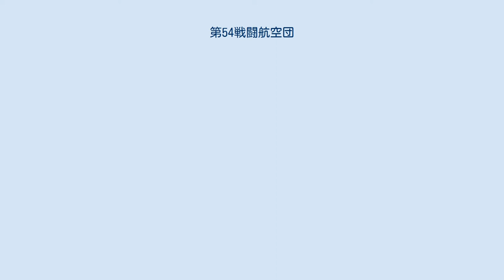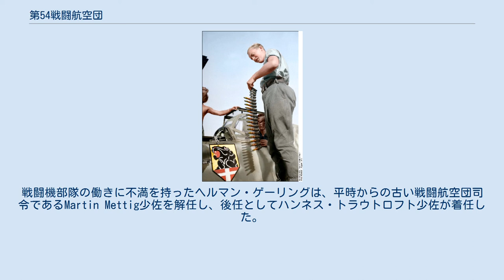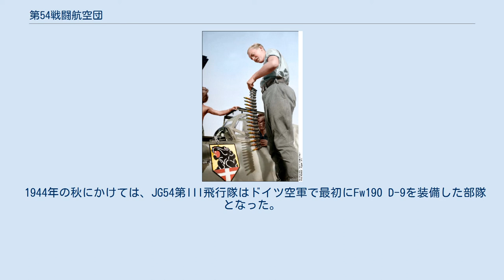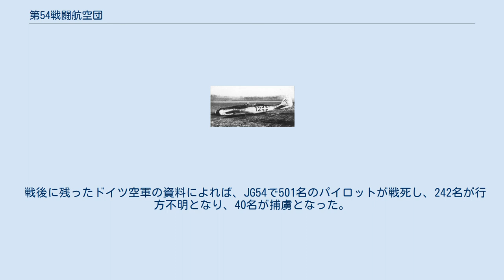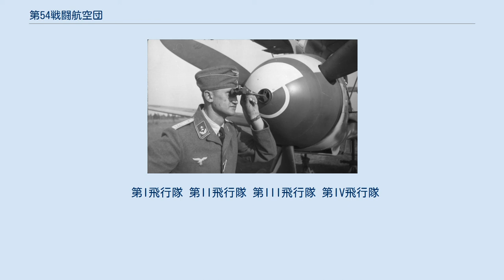第54戦闘航空団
第54戦闘航空団(JG 54)グリュンヘルツ （緑のハート）はドイツ空軍の戦闘航空団の一つ。
第二次世界大戦において主に東部戦線を戦い、第52戦闘航空団に次ぐ第二位である9,600機の撃墜数を記録した。
所属していたエース・パイロットはヴァルター・ノヴォトニー、オットー・キッテル、ギュンター・リュッツオウ、マックス＝ヘルムート・オステルマン、エミール・ラング、ディートリヒ・フラバク、ハンネス・トラウトロフト、ヴェルナー・シュロアーらである。
 第54戦闘航空団は標準的ではない迷彩パターンでも知られている。
例えば、1941年から1942年にかけてのレニングラード方面ではブラックグリーンとダークグリーンのスプリンター迷彩、黄色の機首下面と翼端下面などである。
 第54戦闘航空団第I飛行隊は第70戦闘航空団第I飛行隊として1939年7月にニュルンベルク近郊で編成された。
部隊章はこの都市の紋章に由来するものであり、発足の地を表している。
1939年9月15日に第54戦闘航空団第I飛行隊へと改称された。
 第54戦闘航空団第II飛行隊は第138戦闘航空団第I飛行隊から改称された。
この部隊は1938年のアンシュルスの後に編成されたため、多数のオーストリア人が加わった。
短期間だけ第76戦闘航空団第I飛行隊となり、1940年4月に第54戦闘航空団第II飛行隊となった。
 第54戦闘航空団第III飛行隊はプロイセンのJesau地域の隊員により編成された第21戦闘航空団第I飛行隊を起源とし、1939年7月15日に改称された。
しかしこれはドイツ空軍の官僚主義により年度を越えて書類に反映されたようなものである。
ポーランドとフランスでは第54戦闘航空団第III飛行隊は第21戦闘航空団第I飛行隊として戦っていた。
 第54戦闘航空団(JG54)が最初に実戦に参加したのは1939年秋のポーランド侵攻であった。
第II飛行隊と第III飛行隊が参加し、その間第I飛行隊はヘルツォーゲンアウラハに残った。
この頃の部隊はBf109Dを装備し、地上攻撃、制空戦闘、急降下爆撃機の護衛などの任務を行った。
そして数名のパイロットがこの戦役で勲章を受けた。
 ポーランドでの成功の後、JG54は1939年10月9日にドイツへと戻り、西部と南部の飛行場へと移動した。
フランス本格侵攻前のまやかし戦争の間は主に防空任務に当たり、国境地帯での哨戒飛行での交戦はフランスとイギリスの偵察機との小競り合いに限られた。
この頃、部隊はBf109Eの装備を始めた。
 1940年5月になると均衡は破られフランス侵攻は本格化し、ドイツ空軍は陸軍の前進に随伴した。
JG54 の任務は、爆撃機の護衛、フランス上空での航空優勢を維持するための敵戦闘機駆逐などであった。
これらの任務はイギリス海外派遣軍のダンケルク撤退が終わるまで継続された。
5月10日から7月21日（フランス侵攻からオランダへの移動まで）のこの戦役において、JG54は17機の撃墜を申請した。
 バトル・オブ・ブリテンの前には、この部隊はオランダへと再移動した。
この主な目的は、再装備とイギリス空軍の爆撃機に対する迎撃任務を継続するパイロットに休養の機会を与えるためであった。
ソーステルベルフ航空基地空襲では第III飛行隊が地上要員と装備に大きな被害を受けた。
オランダにいる間にこの部隊は21の撃墜を申請した。
内訳はブリストル ブレニム20機、スーパーマリン スピットファイア1機である。
 1940年7月下旬から8月上旬にかけて、イギリスに対する陸上侵攻の準備としてのイギリス空軍壊滅を目標とするバトル・オブ・ブリテンが開始された。
JG54の3つの飛行隊は1940年8月6日にカレー近くの飛行場へと移動した。
部隊はこの後数ヶ月に渡り、最も激しい戦闘環境に置かれることになる。
戦闘機部隊の働きに不満を持ったヘルマン・ゲーリングは、平時からの古い戦闘航空団司令であるMartin Mettig少佐を解任し、後任としてハンネス・トラウトロフト少佐が着任した。
トラウトロフトは人望ある指揮官として1943年7月までこの任務を続けることになる。
また、トラウトロフトはJG54の部隊章を「緑のハート」と定めた。
これは彼の出生地であり、ドイツの緑の心臓と呼ばれるテューリンゲンに由来するものである。
 バトル・オブ・ブリテンはドイツ空軍とJG54にとって高く付いた戦いであった。
この戦役において、航空団は43...